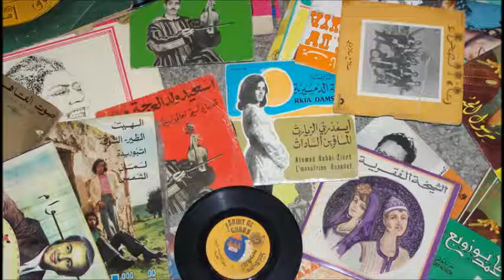Cheihk Driss & Cheihka Luiza - Yuyaram Yuyaram